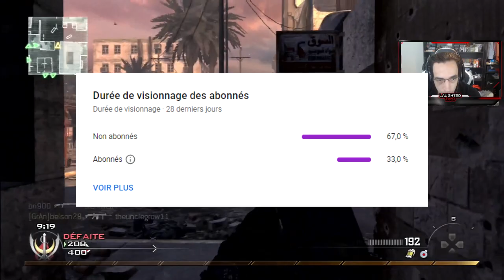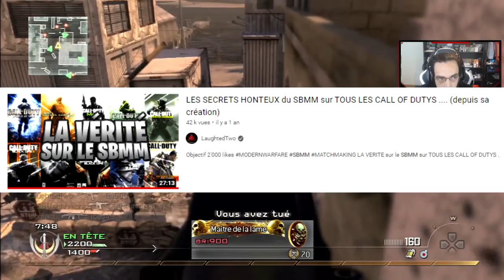MODERN WARFARE II a déjà DEVOILÉ son SBMM .... (ça sent mauvais ... ou pas 😎)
ET si on parlait du SBMM sur Modern Warfare 2 2022 multiplayer ! Il semblerait qu'on a déjà toutes les news concernant le matchmaking de Call of Duty 2022 ! Voici toutes les informations sur le Skillbased Matchmaking de MODERN WARFARE 2 2022 & WARZONE 2 ! (COD MW2 MULTIPLAYER) Malheureusement Call of Duty sans SBMM ça n'existera plus

AUTRES INFORMATIONS :
➜ MINIAMAKER : @Thisenberg